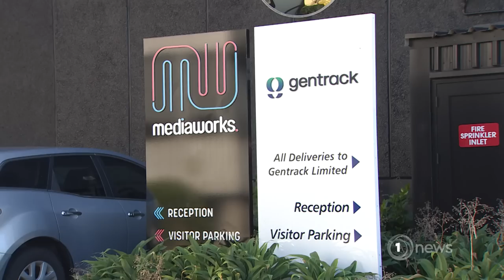MediaWorks shuts down commercial radio station Today FM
It's the latest in a series of media job cuts and there are warnings other industries will follow.